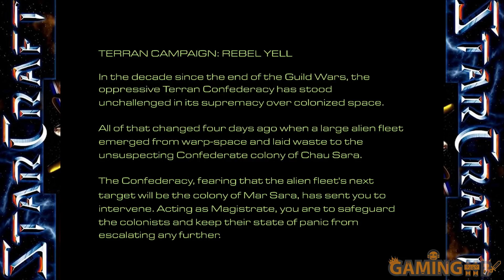Gaming History: Starcraft “The RTS killer”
Starcraft “The RTS killer” - To commemorate the release of Starcraft Remastered, we take a look back at the classic strategy game that redefined eSports, redefined the RTS and turned Blizzard into a juggernaut even before World of Warcraft.